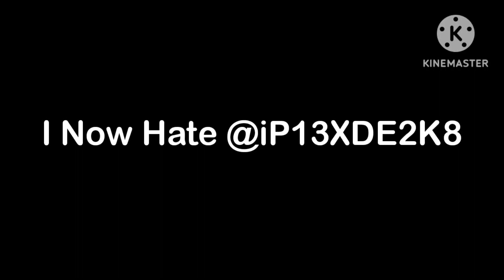Opinion Changed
Reasons:

1. He supported to be iP14XDE2K8
2. He said the N word on Dragos' Livestream
3. He made Gacha Heat
4. He stalks somebody
5. He lies about his age
6. He steals videos
7. He made bad videos out of @UrLocalStrawberryShortcakeFan @MrMenFan677 @UrLocalKlaskyCsupoCanadian and @MediaWindowsMaker
8. He makes Roblox Roleplay
9. He stalked me by subbing

If you are watching this iP13XDE2K8, I am still cutting ties with you, stay mad, and I will not forgive you